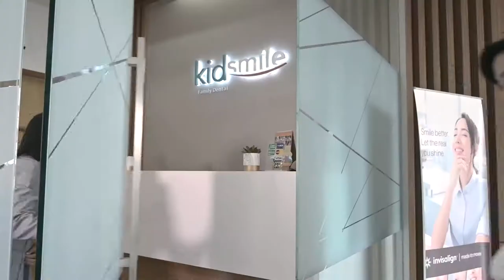Kidsmile Family Dental Video Profile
Satu satunya dental Clinic untuk Keluarga dan khusus anak-anak yang ada di Kota Semarang KIDSMILE Family Dental.